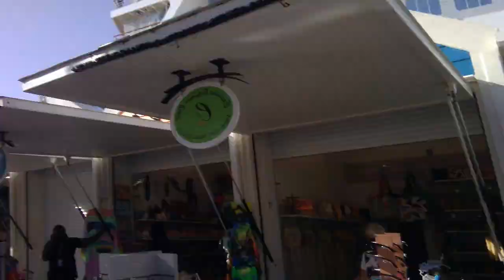Josheeey's Vlog - Episode 16 (Allure of the Seas Cruise, October 2024)